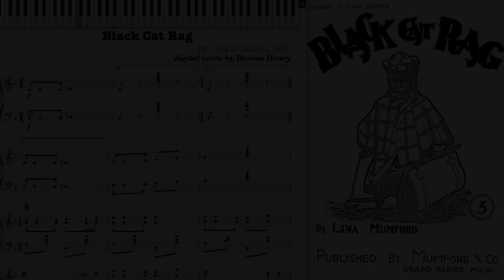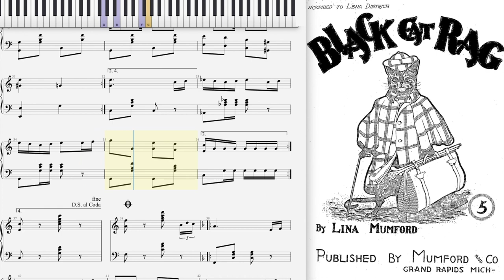Black Cat Rag by Lina Mumford (1901, Ragtime piano)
Black Cat Rag by Lina Mumford 1901 Grand Rapids, Michigan